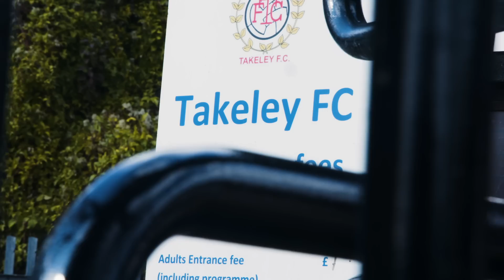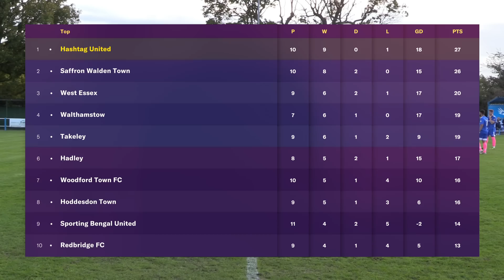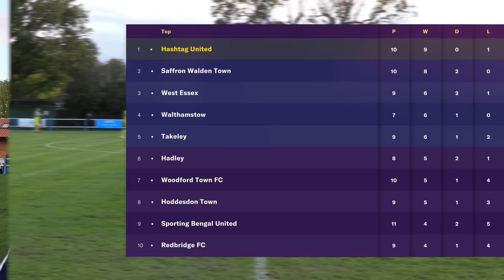NEW KEEPER DEBUT! - TAKELEY vs HASHTAG UNITED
HIGHLIGHTS OF OUR RECENT GAME AWAY AT TAKELEY IN THE ESSEX SENIOR LEAGUE! Including meeting a new GK and George Smith losing his head!